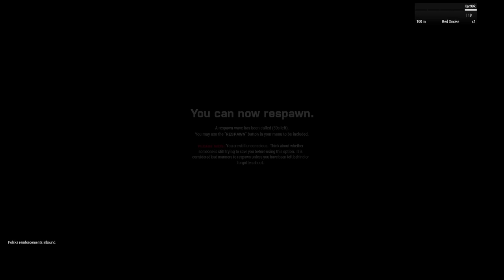Combined Arms | Operatsiya Partizan | ArmA 3 (World War II)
A WWII Polish commando unit scattered by German forces must find their way back to the castle HQ and fend off a German counter attack until Soviet forces arrive.

Host: Polaris